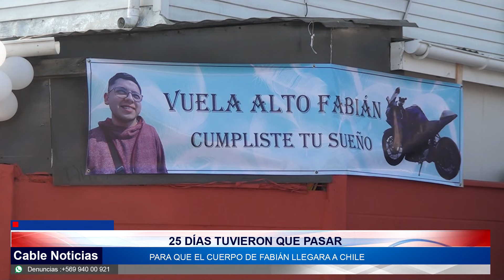13 JUL 2024 El último recorrido de Fabián Andrés Álvarez Martínez fue multitudinario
Multitudinario fue el último recorrido de Fabián Álvarez Martínez, joven de 26 años que perdió la vida en Irlanda, y que después de 25 días, pudo volver a Chile para ser despedido por familiares y amigos.